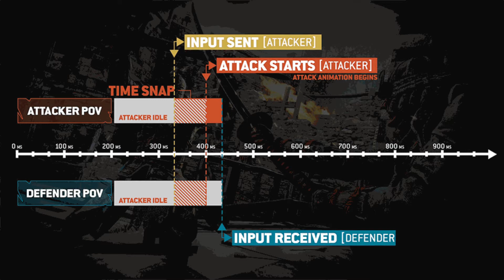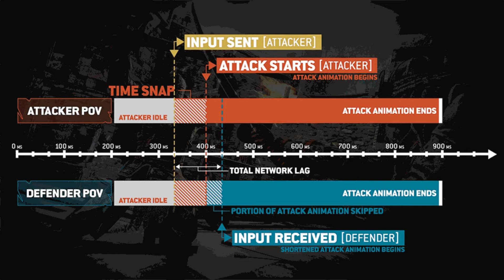Classic But Forgotten Characters : All Factions From For Honour 【2017】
When For Honour was announced by Ubisoft in 2017, the characters were the main focus of why gamers wanted to experience the game. But the characters couldn't fix the many problems that the game had through its lifespan.